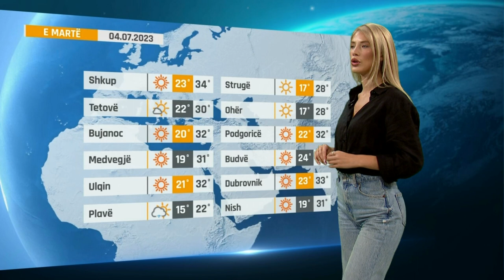Moti me Niten - 04.07.2023 - Klan Kosova